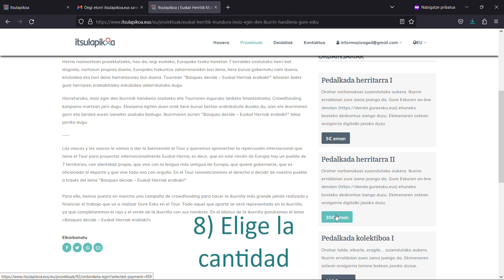Tutorial Crowfunding - De Euskal Herria al Mundo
De Euskal Herria al Mundo - Hacer la ikurriña más grande del mundo está en nuestras manos

Inoiz egin den ikurrinik handiena osatzeko eta Tourraren inguruko lanketa finantzatzeko, Crowdfunding kanpaina martxan jarri dugu. Ekarpena egiten duen orok bere burua bertan ordezkatuta ikusiko du.